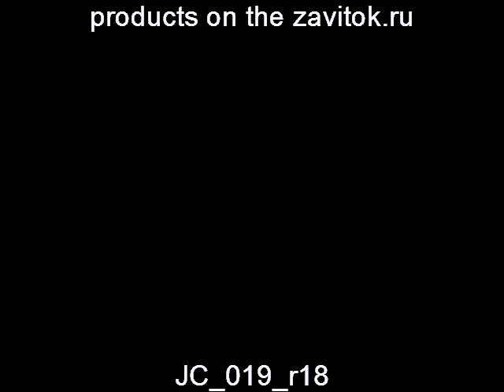JC 019 r18